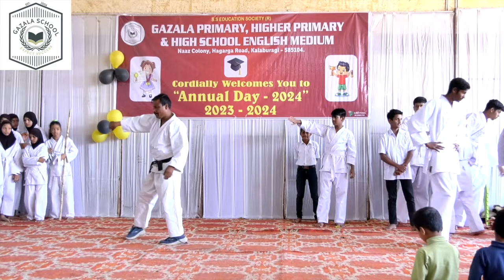Kicks, Flips, and Thrills: Annual Day Karate Bonanza 2024!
Gazala School’s annual day on February 17, 2024, was a spectacular showcase of talent! From impressive karate performances to engaging skits on diverse topics, including Kannada drama and social media themes, our students displayed their multifaceted skills.

A momentous highlight of the evening was the presence of our distinguished Chief Guest, Advocate Ameet Kumar Deshpande, a Senior Counsel at the High Court of Karnataka. His inspiring words added an extra layer of significance to the event, emphasizing the importance of holistic education and the pursuit of excellence in every facet of life.

All the guests of honor appreciated the students' performances and acknowledged that Gazala School is setting a benchmark in terms of quality education and a holistic approach.

Kudos to our students who, under the guidance of dedicated management and teachers demonstrated not only their artistic and physical prowess but also their ability to engage with relevant social issues. This Annual Day truly encapsulated Gazala School’s commitment to nurturing well-rounded individuals poised for success in diverse arenas.

ADMISSIONS ARE OPEN FOR MONTESSORI TO CLASS 10TH. (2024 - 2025 )

ADD - NAAZ COLONY OPP SULTAN FUNCTION HALL , KALABURAGI,585104.